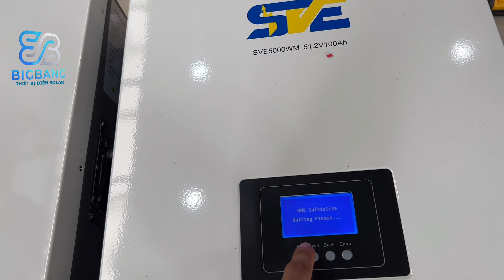Ai làm cũng được, Hybrid Luxpower + Sve lưu trữ về Bảo Lộc, Lâm Đồng.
- Hệ thống được BigBang solar setup tỉ mỉ, đấu nối, cài đặt, đóng gói cận thận giao đến tay khách hàng, cám ơn anh Phước ở Bảo Lộc, Lâm Đồng đã tin tưởng mua hàng của bên BigBang Solar với cấu hình như trên:
- 1 máy luxpower Lxp 6 kw Mg ( bảo hành 5 năm)
- 2 pin lưu trữ Sve treo tường (bảo hành 5 năm)
- 1 tủ điện ats hybrid đấu nối sẵn
- 14 tấm pin canadian 450 w bảo hành 12 năm
Cấu hình lắp đặt sẵn tiết kiệm chi phí thi công lắp đặt ngoài công trình, rút ngắn thời gian, chuyên nghiệp đủ đồ nghề làm sẵn trước khi xuất ra công trình đến tay khách hàng.

☎️ Hotline + Zalo tư vấn:
🏢 Cơ Sở 1: 29/25D KP6, Nguyễn Văn Quá, phường Tân Hưng Thuận, Quận 12, TP HCM.
🏢 Cơ Sở chính: 117A Đông Hưng Thuận 5, phường Tân Hưng Thuận, Quận 12, TP HCM.